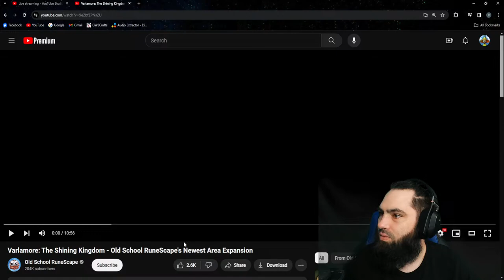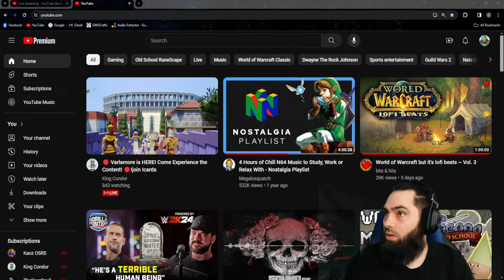Varlamore Is Here! | Day 1 Mid Level Experience | OSRS GIM Live Stream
Hey guys!
Just testing out streaming on the new PC and trying to get all my settings correct.  Come join and watch some gameplay.